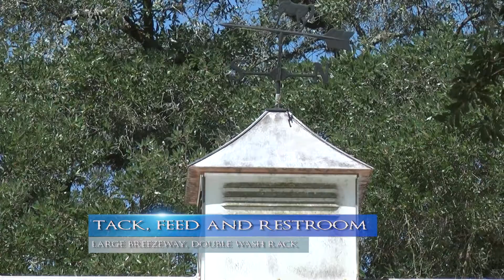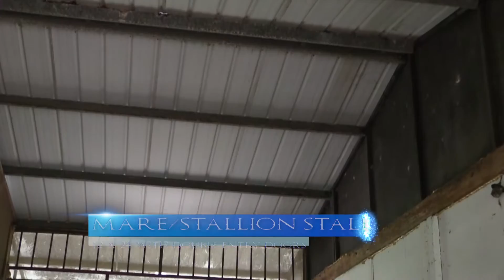THe Farm 30 Minute Sale Video July 2015 MWTV Productions